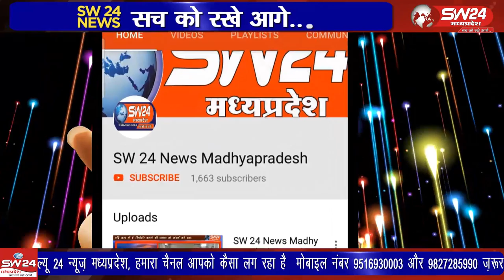badi_bijasan- राष्ट्रीय राजमार्ग क्रमांक 3 ग्राम गवाड़ी में गुरुवार को भगोरिया हाट लगा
राष्ट्रीय राजमार्ग क्रमांक 3 ग्राम गवाड़ी में गुरुवार को भगोरिया हाट लगा जब कि बड़वानी कलेक्टर द्वारा घर में रह कर ही त्यौहार बनाने का आदेश दिया गया है प्रतिबंध के बावजूद ग्राम गवाड़ी में भगोरिया हाट बाजार लगा जिसमे बड़ी संख्या में ग्रामीणों की भीड उमड़ी। बडी बिजासन से सचिन जायसवाल की रिपोर्ट